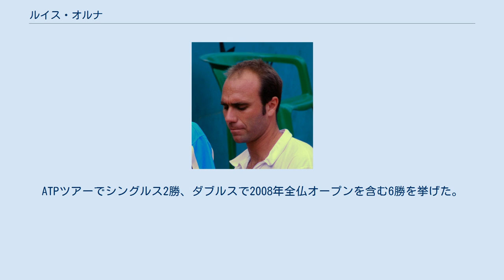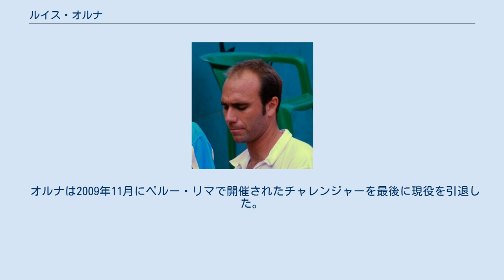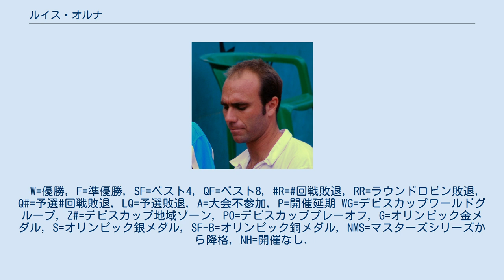ルイス・オルナ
ルイス・オルナ・ビスカーリ（Luis Horna Biscari, 1980年9月14日 - ）は、ペルー・リマ出身の男子プロテニス選手。
2008年全仏オープン男子ダブルスで、パブロ・クエバスとペアを組んで優勝した選手である。
ATPツアーでシングルス2勝、ダブルスで2008年全仏オープンを含む6勝を挙げた。
赤土のクレーコートを最も得意にする選手。
 オルナは鉱山技師の家庭に生まれ、少年時代は1995年全仏オープン優勝者のトーマス・ムスターに憧れて育った。
ジュニア時代の1995年から男子テニス国別対抗戦デビスカップペルー代表選手に起用された彼は、4大大会のジュニア部門で1997年全仏オープンジュニア男子シングルス準優勝・ダブルス優勝、1997年ウィンブルドン選手権ジュニアダブルス優勝などの戦績を出した。
1998年にプロ転向。
選手層の薄いペルーのテニス界において、オルナはデビスカップ代表選手として不可欠な存在になったが、男子ツアーの決勝進出はプロ入りから6年後、2004年7月のオランダ・オープンのダブルスだった。
2005年7月のオランダ・オープンのダブルスでツアー初優勝を達成。
2006年2月、メキシコ・オープンでシングルス初優勝を果たす。
 デビスカップ2007において、ペルー代表は初めての最上位カテゴリーぼワールドグループ昇格を決めた。
ペルーのデビスカップ初参加は1968年であり、オルナがまだ15歳のジュニア選手だった1995年にはアメリカ・ゾーン・グループ2にいた。
2000年から、ペルーは同ゾーンのグループ1に昇格する。
2007年9月21日-23日にかけてワールドグループ・プレーオフがペルーの首都リマで開かれ、ペルーはベラルーシを4勝1敗で破ってワールドグループ初昇格を決めた。
オルナはシングルス2試合に勝利を収め、第2試合でウラジミール・ボルチコフに競り勝った後、第4試合でマックス・ミルヌイに6-4, 7-5, 4-6, 7-6で勝ち、この勝利でチームを初めてのワールドグループへと導いた。
 2008年、オルナは男子ツアーのダブルスで3勝を挙げた。
年頭の1月にハイネケン・オープンでフアン・モナコと組み、2月のアルゼンチン・オープンでは同じアルゼンチンのアグスティン・カレリと組んで優勝した。
全仏オープンでは初めてパブロ・クエバスと組み、準々決勝で第1シードのブライアン兄弟を6-3, 5-7, 7-6で破る金星を挙げ、この勝利で波に乗った。
初進出の決勝で、2人は第2シードのダニエル・ネスター/ネナド・ジモニッチ組を6-2, 6-3のストレートで破った。
こうして、オルナはオープン化後 (4大大会にプロ選手の出場が解禁された、1968年以後)、ペルー人のテニス選手として最初のグランドスラム優勝者に輝いた。
かつてアレックス・オルメドが1959年全豪選手権と1959年ウィンブルドン選手権で4大大会男子シングルスの年間2冠を獲得したことがあり、オルナの全仏男子ダブルス優勝は「オルメド以来49年ぶり」の快挙となる。
 オルナは2009年11月にペルー・リマで開催されたチャレンジャーを最後に現役を引退した。